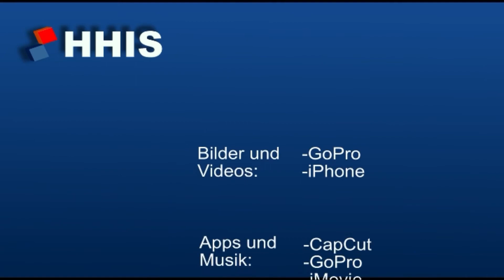1124 Botanischer Garten Bielefeld